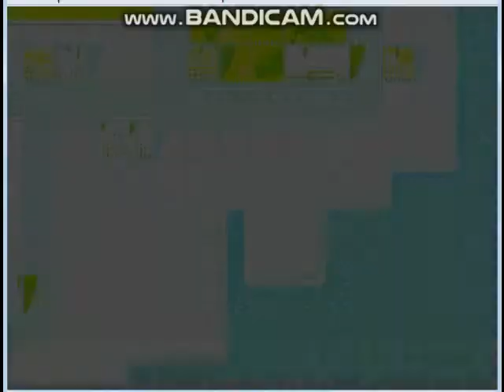Super Robot Taisen A (GBA) 09 menyelamatkan bocah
Super Robot Taisen A / Super Robot Wars A